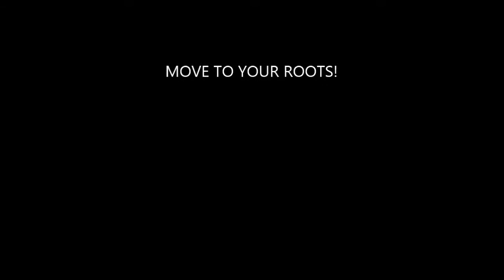everyday stretch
Doing yourself some good in-between
Getting rooted and trained outdoors in nature.
Gaining a natural approach to the body and physical training
and a powerful spiritual approach to nature.